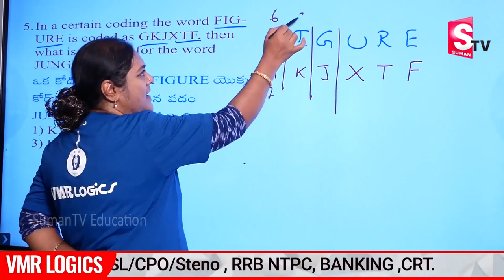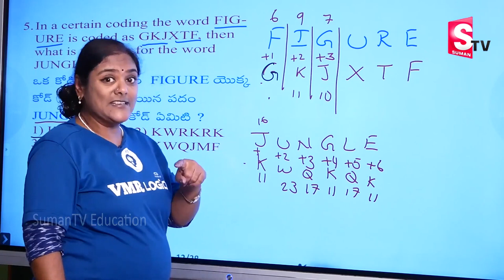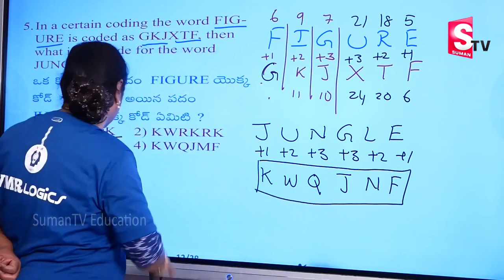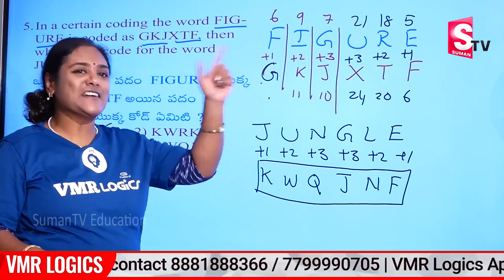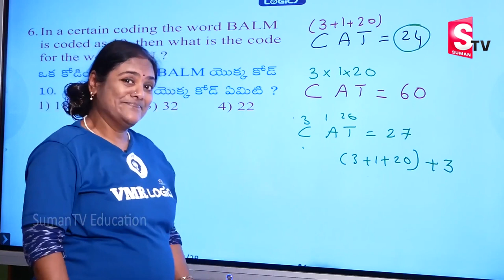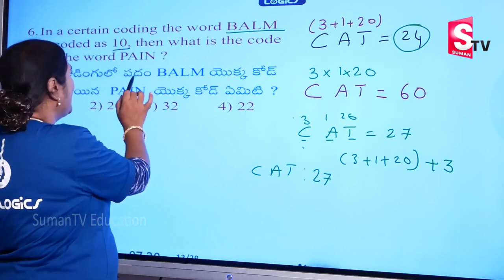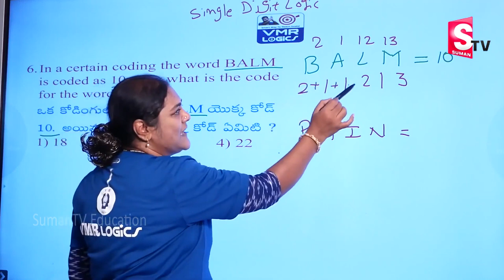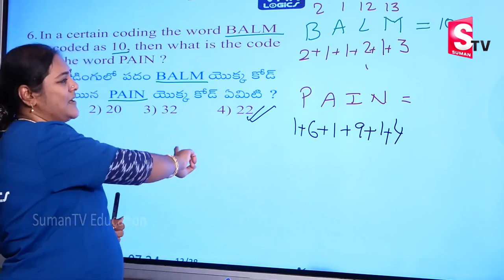Super Speed Tricks for Competitive Exams | Coding Decoding Reasoning Tricks 2023 | SumanTV Education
Details